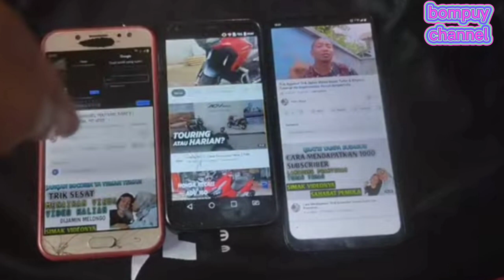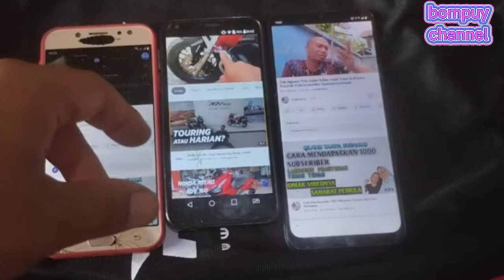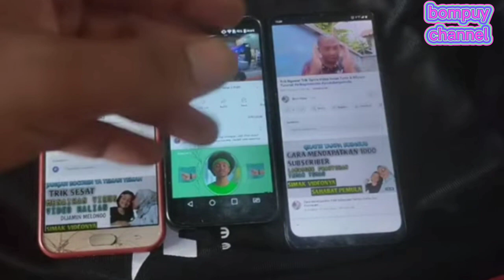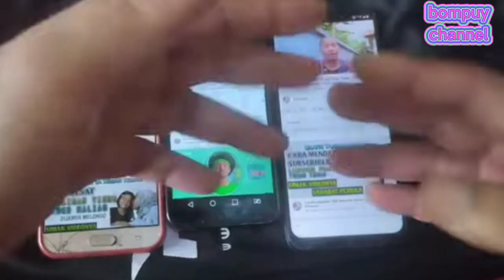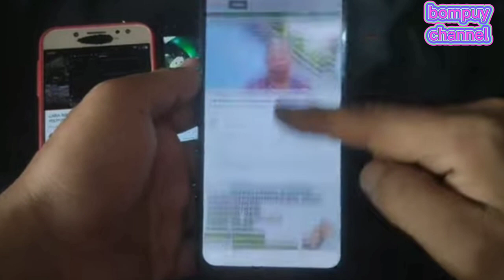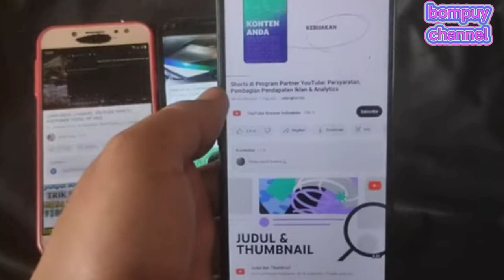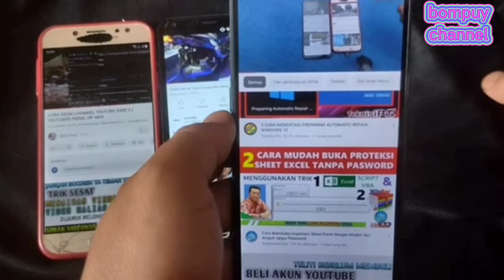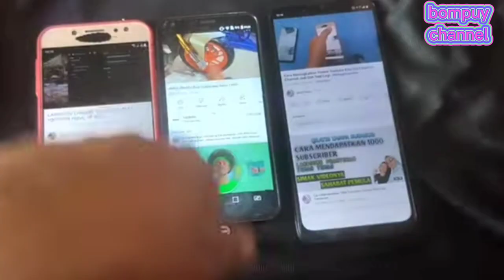Cara Agar Video Kita Direkomendasikan YouTube Dan Kejar 4000 Jam Tayang Plus Dapat Penonton Alami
Kali ini tentang bagaimana cara video kita dapat direkomendasikan YouTube. Trik sesat tapi trpat. Lakukan saja dan lihat hasilnya y sahabat